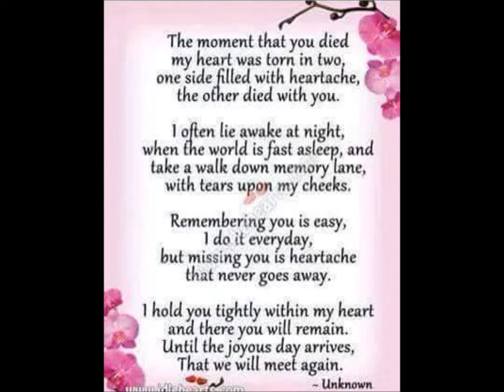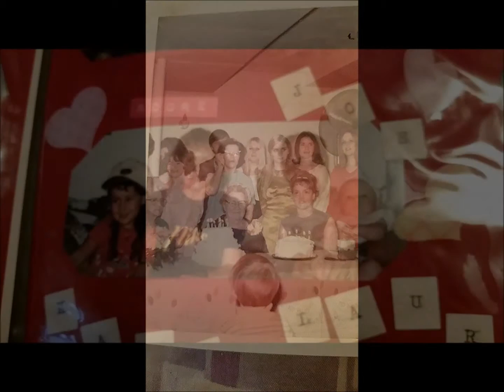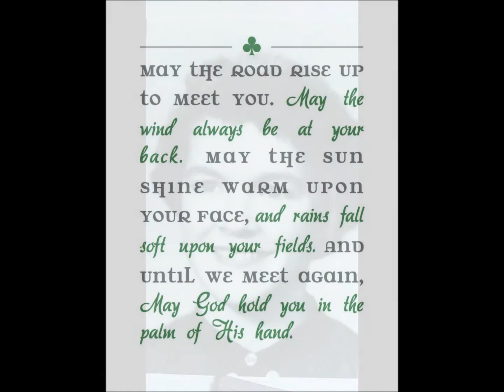Grandma Pat Memorial Video